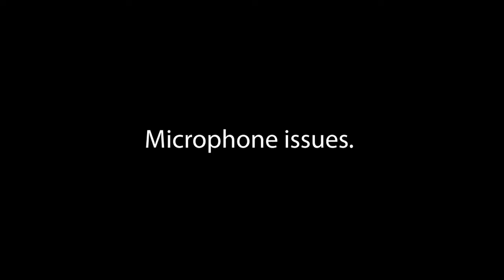Burn plan writing workshop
Great Plains Fire Summit 2022
Burn plan writing workshop by Doug Whisenhunt

We are dedicated to the delivery of fire science to the Great Plains fire community.